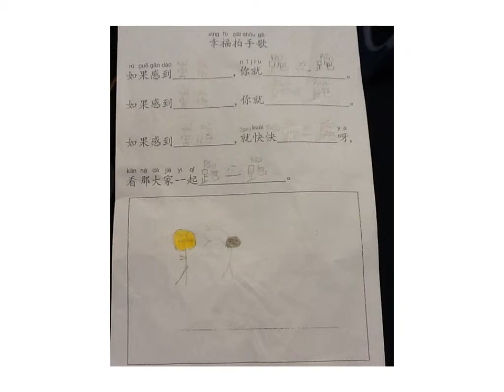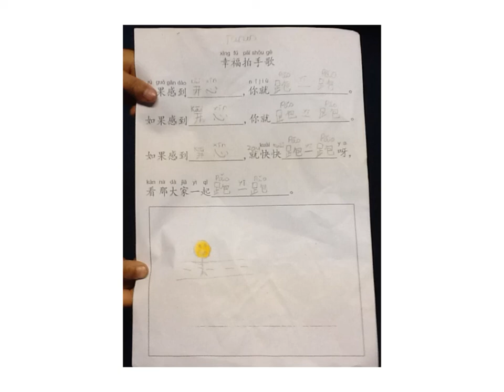5j tarun chinese